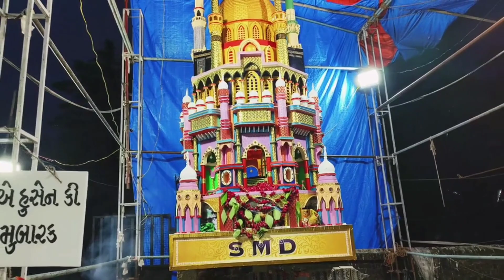GODHRA City All MOHRRAM 2023 @Hussain.k72 Subscribe to my YouTube channel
GODHRA City All MOHRRAM @Hussain.k72